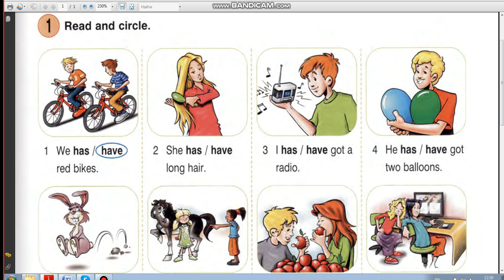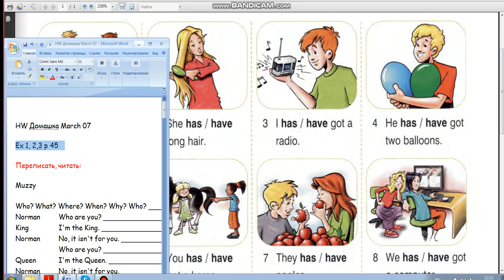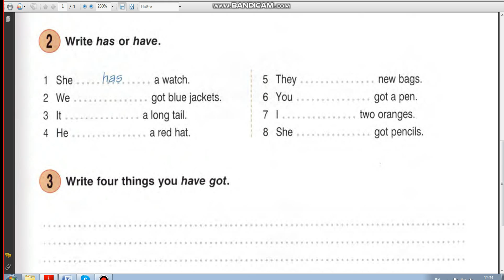37 Школа Английского Языка в Пушкино _ Грамматика _ Начальная школа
37 Школа Английского Языка в Пушкино _ Грамматика _ Начальная школа
(участвует ученик 3 класса)
Удачи!